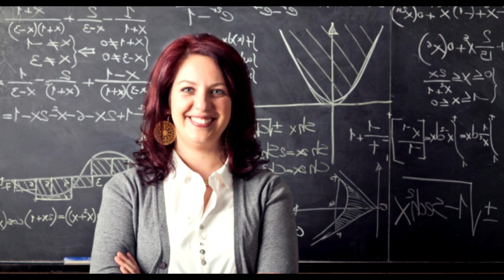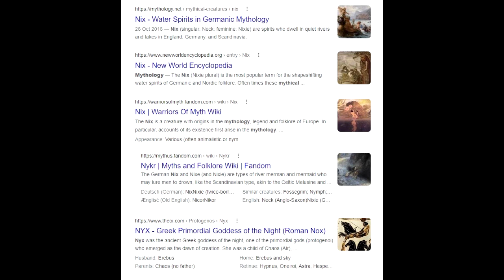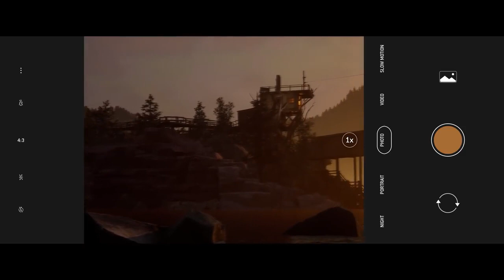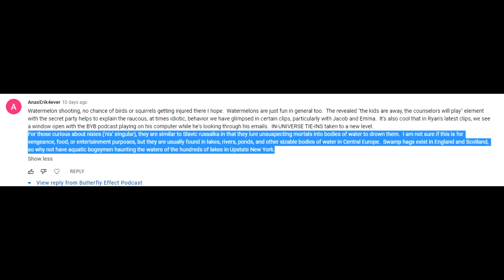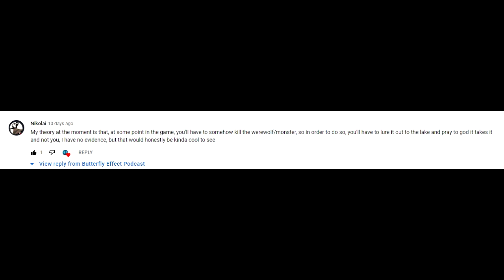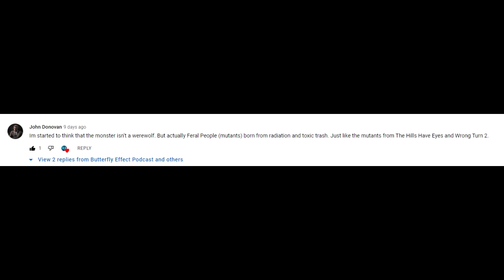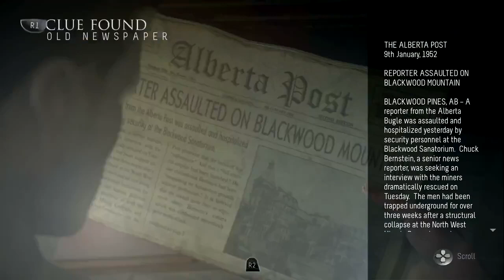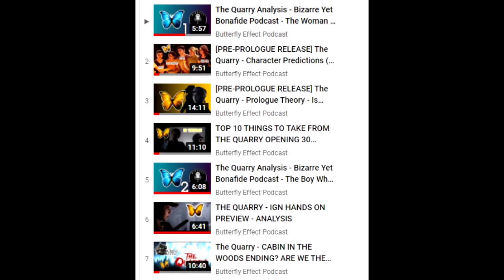The Quarry Theory - IS ELIZA A NYX?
In this video, Jack and I bounce more theories off each other from the new revelation in the aqautic creature which is possibly Eliza, shapeshifters, Godzilla VS King Kong Style battles and hillbilly alliances?